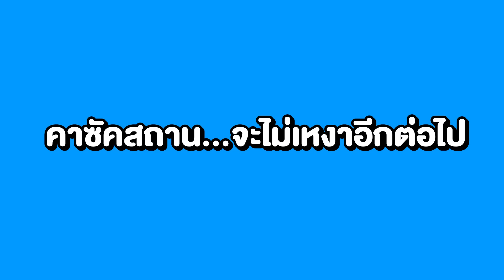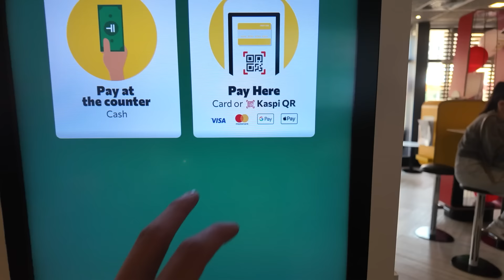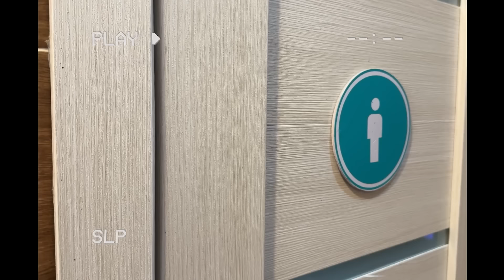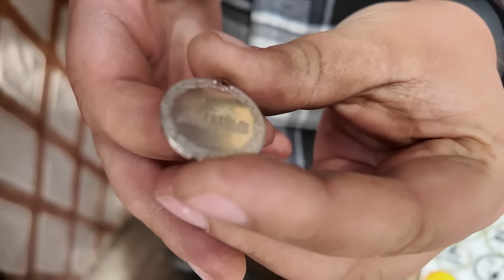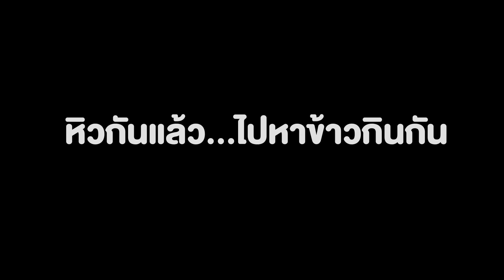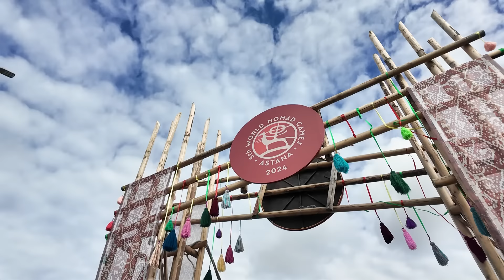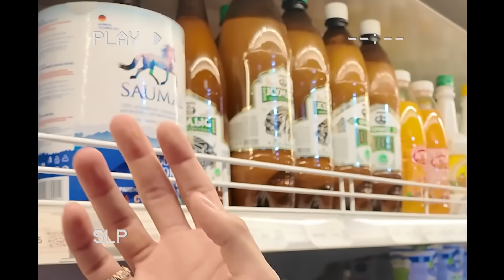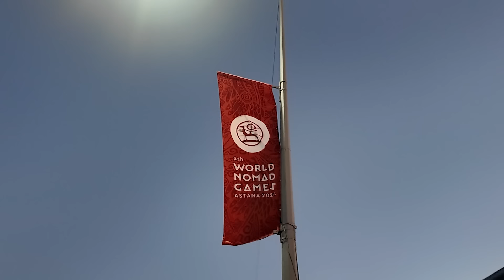อาเล็กxมาร์ชจุ บิน7 ชั่วโมงไปดูกีฬาชนเผ่า!!!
คลิปนี้พาเปิดโลก เปิดประสบการณ์อีกแล้วววว แต่มีมาร์ชจุไปเป็นเพื่อนน ซึ่งคลิปนี้เราจะพาทุกคนบินไป Astana เมืองหลวงของคาซัคฯ ซึ่งช่วงที่เราไปเค้ามีการแข่งขันกีฬาชนเผ่า หรือ World Nomad games กัน ซึ่งเป็นการแข่งขันระดับโลกเลย อะ เป็นยังไง ไปดูกันเลยดีกว่า